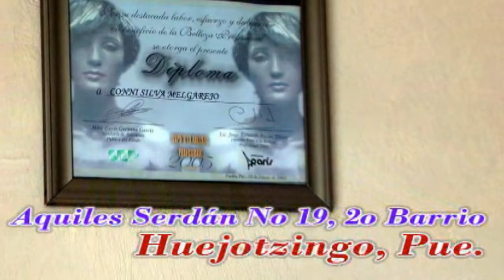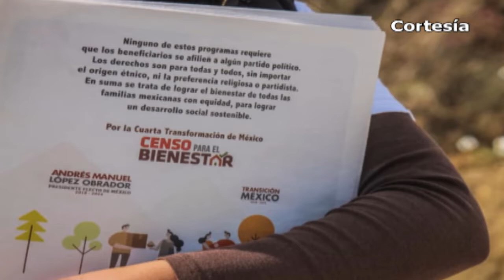Noticias Huejotzingo 8vo DTTO (Miércoles 24 de Octubre 2018)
*Inician autoridades reconstrucción de preescolar en junta auxiliar de Coronango afectado por sismo
*Autoridades dignifican panteones e inician pavimentación en Coronango
*Inauguran sala de cómputo en bachillerato de  Tlaltenango
*Autoridades inician estudio para redefinir límites territoriales entre Cholula y Calpan
*Servidores de la Nación arriban a Chiautzingo para levantar censo referente a próximos programas federales
*Autoridades de Huejotzingo realizan primer acercamiento con la población mediante el denominado “Día Ciudadano”